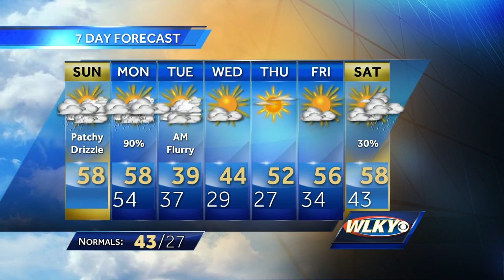Above Normal Temps Today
WLKY meteorologist Susanne Horgan has your mild forecast.